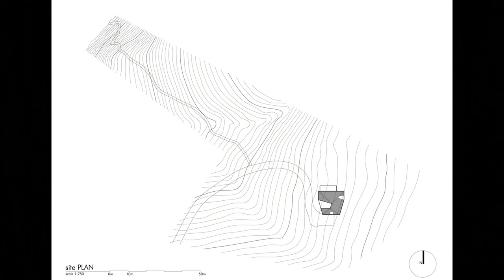Seasonal Holiday Home: Design for Family and Friends | H D I • HOME DESIGN IDEAS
Overlooking the D'Entrecasteaux Channel, Killora Bay is a seasonal holiday home designed for a young family and friends. The house sitting and form is heavily conditioned by its delicate environmental setting. Populated by a dense canopy of Tasmanian White Gums and stands of Grass Trees, the site is a sanctuary for the Forty Spotted Pardalote. This necessitated a planning condition limiting the building envelope to a predetermined site and an 18m diameter ‘footprint’ on the southern corner of the site – which shares a boundary with the road behind.

These conditions consolidate the planning response, resulting in a building ‘in- the-round’. The proximity of the established stands of white gum, aspect, and slope establish a series of adjacencies, which serve to highlight certain interior relationships and modes of seasonal occupation within the broader site.

The approach to the house is from down-slope, through dense forest and undergrowth. The house emerges through fragmentary glimpses, as a monumental and elemental built form. The exterior is durably and directly detailed, clad in bushfire-resistant and locally sourced Silver-Top Ash, stained dark, and glazing is set flush to the façade – reflecting the surrounding white gum forest. The exterior palette also serves to ‘silhouette’ the house within its forested site.

The house is designed to accommodate multiple families at once, in separately serviced wings, and in various modes of occupation within individual rooms. The plan is entered centrally, by a generous foyer at the center, which bisects the interior into separate occupiable pavilions. This foyer serves as a generous verandah, for dealing with coats, shoes, surfboards, and sand, and provides additional covered play space. The exterior cladding continues as a lining into this entry area, concealing joinery elements within the depth of the walls and easing the transition between interior and exterior.

The primary living area is accessed directly from the entry and is oriented with the slope, toward a northern aspect. The internal and external kitchen areas are positioned to reorient the views toward the northwest, through the forest across Killora Bay. The interior is furnished by a series of ordering joinery elements, which ‘wrap’ to incorporate a wood-fire hearth, and deep window seats, allowing more intimate modes of occupying the margin of the plan – and framing specific views. These ‘rooms-within-rooms’ are places for reading, prospect, games, and conversation, but also activate a series of adjacencies between the interior and the exterior, which are further emphasized by subtle shifts in the floor plane.

Sleeping areas are located in the western and eastern orientations. These elevations manage privacy and ventilation through a series of shutters and roof windows. Within the bathrooms, these roof windows frame the entire extent of the room, creating a ceiling from the adjacent White Gum canopy, and allowing direct and diffused sunlight to illuminate the space. This strategy is furthered in the bedrooms, with skylights carefully positioned above beds – allowing glances of morning light into the corners of the room, and sleep under star-lit skies.

Country: Australia
Area: 131 m²
Year: 2021
Builder: Driftwood Workshop, Tim Watson
Engineering: Aldanmark Consulting Engineers
Project Team: Lara Maeseele, Tim Watson